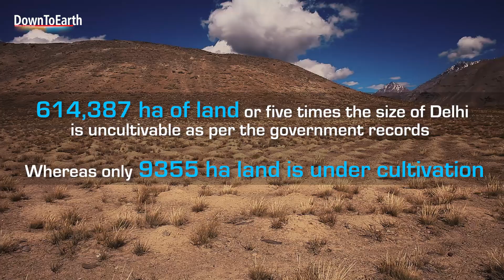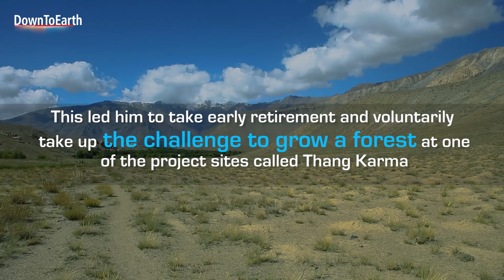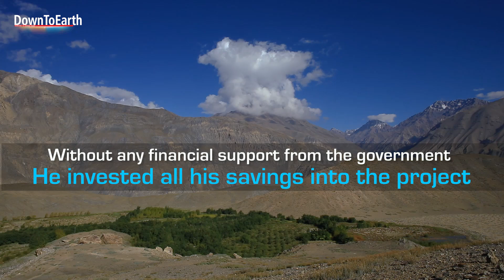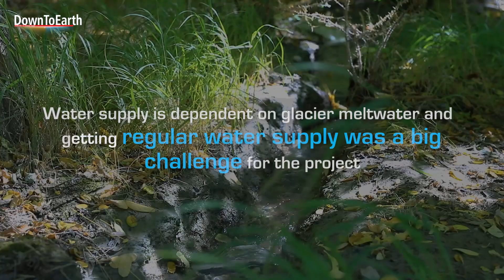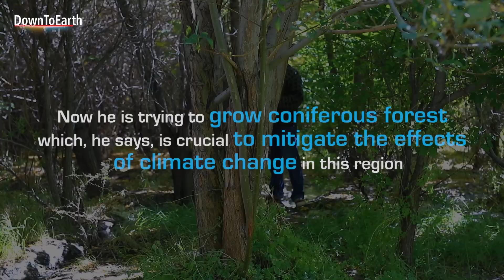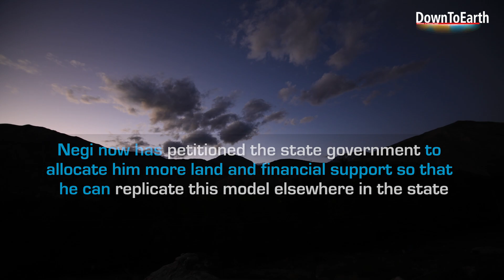How one man created a forest in a cold desert of Himachal Pradesh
AD Negi is a retired bureaucrat. He has voluntarily planted and nurtured a 65 ha of lush green forest in a cold dessert area of Kinnaur in Himachal Pradesh.